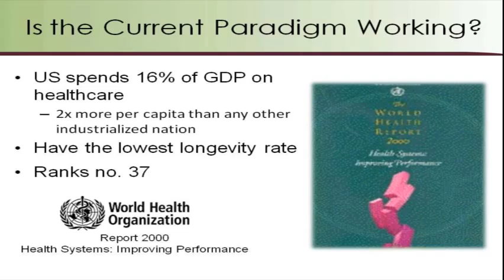Current Health System